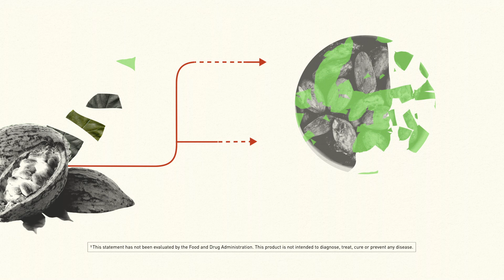CocoaVia Evergreen Animation 2019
CocoaVia® supplement supports your heart and brain health by promoting healthy blood flow†, keeping you strong from the inside out.